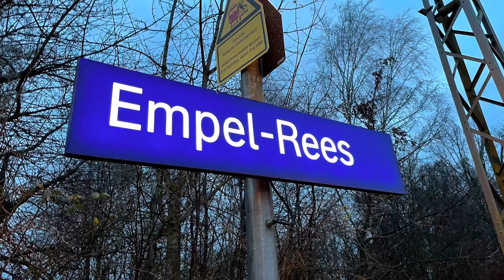De eerste treinen van 2022 @ Betuweroute (Empel-Rees) 02-01-2022 4K Railforce69cargo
Allemaal de beste wensen voor het nieuwe jaar!
Vanmorgen traditie getrouw weer even bij Empel gekeken.
Het was zoals verwacht best rustig.
Veel kolen en passagiers treinen.

Toch weer een goed begin van het nieuwe jaar!
Morgen ochtend ga ik weer,alleen de locatie is nog onbekend.